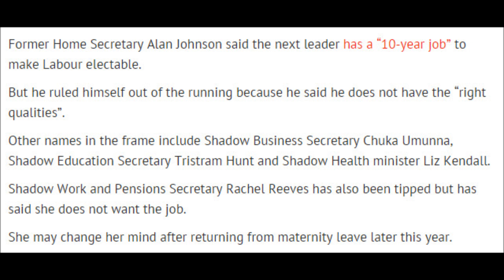Labour's next leader: 'Steely Eyed Merchant of Death' and ex-TV beauty lead MPs' dream team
Labour's rank and file want ex-Para Dan Jarvis and Gloria De Piero to replace the 'Westminster chattering classes' who have lost the last two elections